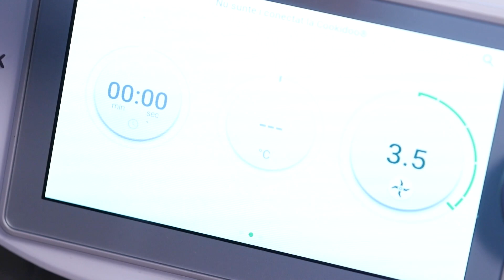Orice gătești, știi cu ce gătești by Chef Cezar Munteanu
𝐂𝐡𝐞𝐟 𝐂𝐞𝐳𝐚𝐫 𝐌𝐮𝐧𝐭𝐞𝐚𝐧𝐮  s-a hotărât să devină bucătar la 15 ani iar în 2015 a obținut titlul de Maestru în Arta Culinară - Masterchef in Culinary Arts.
În anii ’90 a avut primul schimb de experiență, la Ecole de Cuisine Grenoble, unde a învățat să lucreze cu ingrediente complexe și vreme de 15 ani a fost bucătar șef în cadrul ambasadelor României devenind unul dintre cei mai prolifici chefi din România.  Iar astăzi ne dezvăluie secretele unei mese fericite în familie: calitatea ingredientelor.

Acesta este și motivul pentru care ne-a pregătit cu drag două rețete pe care le prepară cu pasiune atât la Chef Atelier by Cezar Munteanu cât și la mesele în familie:

𝐏𝐥𝐚̆𝐜𝐢𝐧𝐭𝐚̆ 𝐥𝐚 𝐭𝐚𝐯𝐚̆ 𝐜𝐮 𝐏𝐮𝐢 𝐅𝐞𝐫𝐢𝐜𝐢𝐭 𝐢𝐧 𝐬𝐭𝐢𝐥 𝐚𝐦𝐞𝐫𝐢𝐜𝐚𝐧
𝐁𝐮𝐝𝐢𝐧𝐜𝐚̆ 𝐝𝐞 𝐂𝐨𝐜𝐨𝐬̦𝐞𝐥 𝐝𝐞 𝐏𝐚̆𝐝𝐮𝐫𝐞 𝐬̦𝐢 𝐜𝐢𝐮𝐩𝐞𝐫𝐜𝐢

Două preparate unde vedetele sunt puii cu creștere lentă de la Agricola, care, surprinzător, sunt crescuți 100% fără antibiotice. La sol, în tihnă, așa cum este frumos.